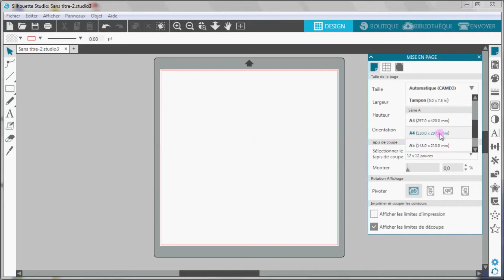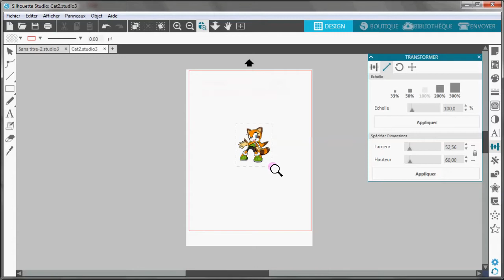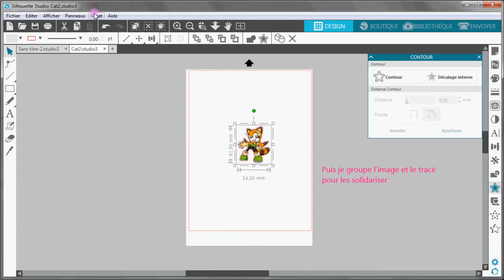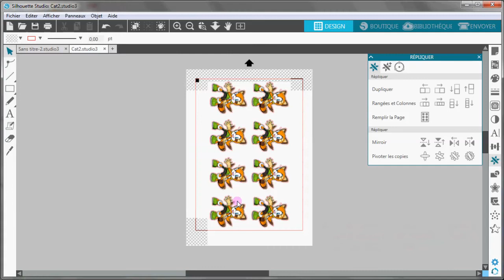123applications | SIlhouette Studio V4.1 : impression et découpe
Comment imprimer et découper en repérage une planche d'adhésifs sur Silhouette CAMEO depuis Silhouette Studio version 4.1.
Tutoriel étape par étape.